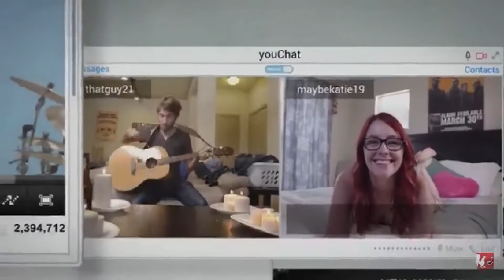Rooster Teeth Podcast #380 Highlights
Highlights from The Rooster Teeth Podcast #380. Featuring Barbara Dunkelman, Gavin Free, Chris Demarais and Josh Flanagan.